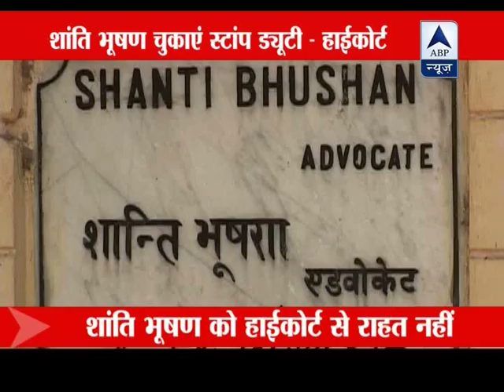Shanti Bhushan's plea on stamp duty dismissed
High Court ordered Shanti Bhsuan to submit stamp duty and outstanding amount. Allahabad HC asked Shanti Bhusan to submit 1 crore 33 lakh within one month.